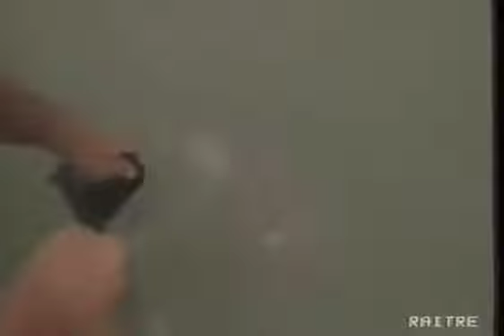GEO1992 "Incredibile Australia: la stagione del diluvio" Gianclaudio Lopez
Il film di Malcolm Douglas ci porta nell'Australia settentrionale durante la stagione monsonica delle grandi piogge con  le sue difficoltà e le particolari condizioni di vita animale e umana. Particolarmente interessante la documentazione della costruzione da parte degli aborigeni di una canoa di scorza di legno e la caccia ai wallaby con il boomerang  e la lancia